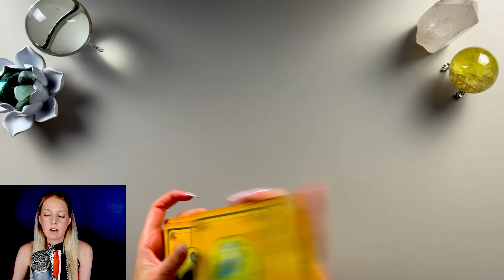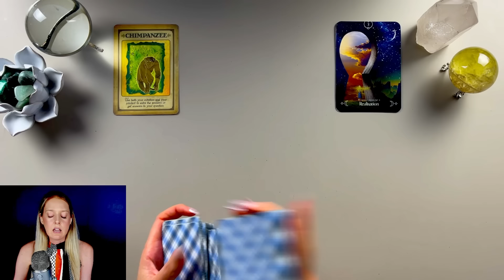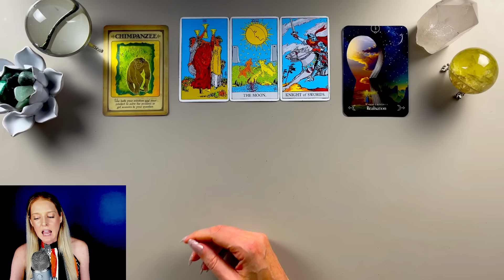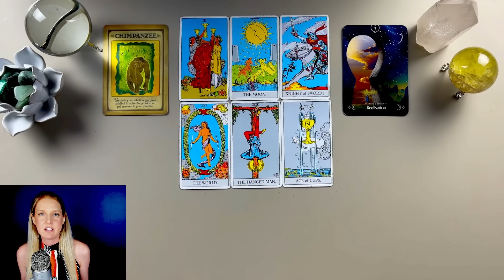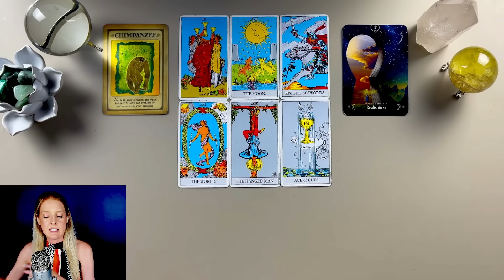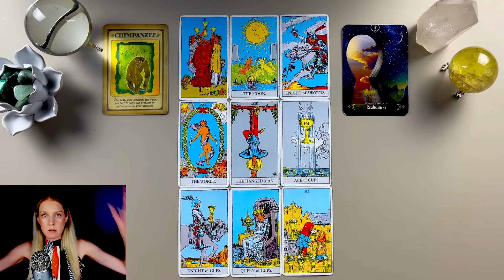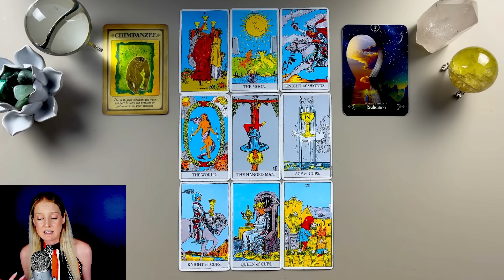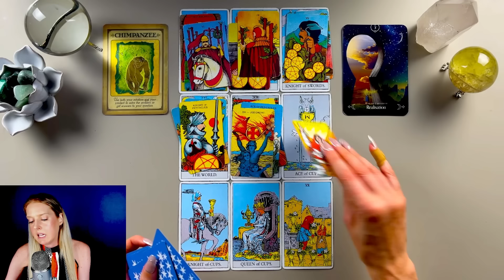DIVE IN, TAKE THE RISK - Libra June 2024 Tarot Card Predictions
Libra June 2024 Tarot Card and Astrology Reading

MEMBERS: Be sure to log into your account at to view the Comprehensive Readings Playlist

OTHER SUBSCRIPTION OPTIONS:
Single Zodiac Sign Monthly Comprehensive Reading: